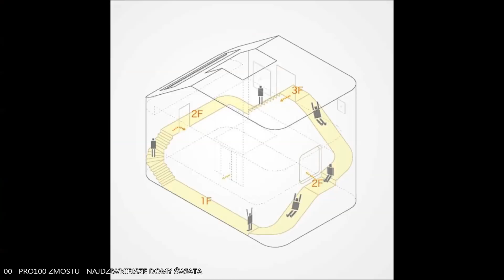NAJDZIWNIEJSZE DOMY ŚWIATA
Najdziwniejsze, najoryginalniejsze, zwyczajnie niesamowite.
Zapraszam.